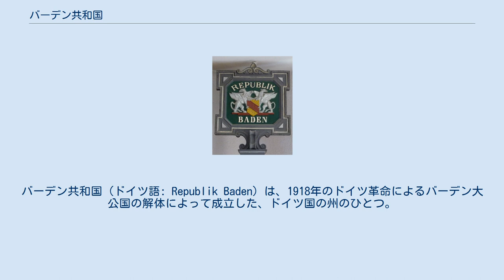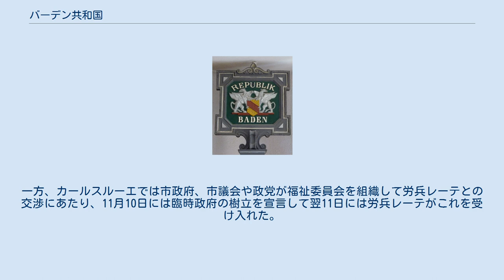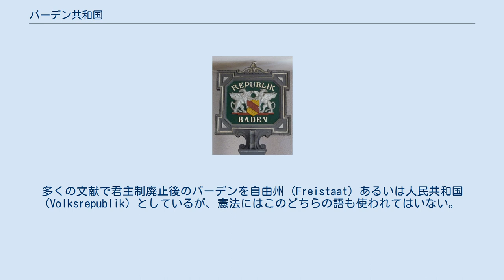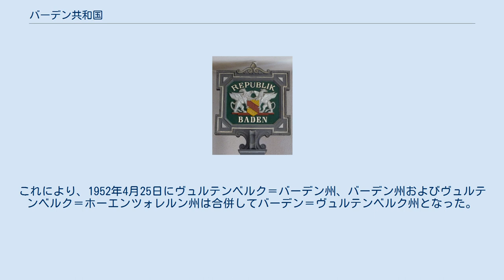バーデン共和国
バーデン共和国（ドイツ語: Republik Baden）は、1918年のドイツ革命によるバーデン大公国の解体によって成立した、ドイツ国の州のひとつ。
ヴァイマル共和政の下で議会制民主主義を敷いていた。
ドイツ国の州の中では唯一「共和国」 (Republik) を名乗った州である。
 バーデン共和国 1918年10月にバーデン大公フリードリヒ2世の従弟で自由主義者のマクシミリアン・フォン・バーデンが帝国宰相となり、11月2日にはバーデン大公国でも選挙制度改革の実施が発表されたが、革命への流れを防ぐことはできなかった。
11月3日のキールの反乱に続いて11月8日にはラールとオッフェンブルク、その翌日にはマンハイム、さらには首都カールスルーエでも労兵レーテが結成された。
一方、カールスルーエでは市政府、市議会や政党が福祉委員会を組織して労兵レーテとの交渉にあたり、11月10日には臨時政府の樹立を宣言して翌11日には労兵レーテがこれを受け入れた。
 新首相に選出されたアントン・ガイスは、前首相ハインリヒ・フォン・ウント・ツー・ボートマンとともにツヴィンゲンベルク城に退避したフリードリヒ2世を訪ね、11月13日には大公から臨時政府の承認を取り付けた。
 臨時政府は11月14日にバーデン自由人民共和国 (Freie Volksrepublik Baden) の樹立を宣言し、制憲議会の選挙日を1919年1月5日と決定した。
11月22日にはランゲンシュタイン城でフリードリヒ2世が退位宣言に署名し、マクシミリアン・フォン・バーデンの承諾を得て彼を大公世子に指名した。
退位したフリードリヒ2世は、バーデン辺境伯を名乗った。
 1918年11月10日にバーデン臨時政府が樹立されたが、この時点では国名は新たに召集される州議会で決定するとして留保された。
これに対して、11月14日に新たに発足したバーデン臨時人民政府は、バーデン自由人民共和国 (Freie Volksrepublik Baden) の樹立を宣言した。
 1919年3月21日には憲法が制定された。
憲法ではバーデンは民主主義共和国 (demokratische Republik) であると定義づけ、「バーデン共和国 (Badische Republik)」という用語を用いている。
多くの文献で君主制廃止後のバーデンを自由州 (Freistaat) あるいは人民共和国 (Volksrepublik) としているが、憲法にはこのどちらの語も使われてはいない。
 11月9日夜から10日にかけて、カールスルーエ市長カール・ジークリストが福祉委員会を組織し、労兵レーテと交渉を行った結果、臨時政府を樹立することで合意をみた。
 制憲議会は1919年1月5日に選挙が行われ、1月15日に召集された。
ドイツ独立社会民主党は議席を確保できなかったため1月7日に臨時政府から退き、ドイツ全土でいわゆるヴァイマル連合を結成したドイツ社会民主党、ドイツ民主党、ドイツ中央党が臨時政府に残った。
 1919年3月21日には憲法が制定され、議会は第39条に定められた職権において、第52条に基づいて内閣の閣僚を選出した。
第52条では、内閣は「法により員数および職務を定める閣僚により構成される。閣僚は、議会における選挙により選出され、議会が指定する職務を担当する。議会は、1年ごとに閣僚の中から首相およびその代理となる者を任命する。必要に応じて、議会は議会に議席と投票権を持たない組織の構成員を閣僚に任命することができる。その場合、その数は議会に議席を持つ閣僚の数を超えてはならない」と定めており、実際に1920年から1929年までほぼ毎年異なる政党から異なる人物が首相に就任した。
 ヴァイマル連合は1929年11月21日までバーデン共和国与党であった。
1929年10月の議会選挙で民主党が連立から外れ、中央党と社会民主党が政権を維持した。
1930年11月には連立与党にドイツ人民党が参加した。
一方、バーデン政教条約を巡って対立が起き、社会民主党が連立から外れた。
 1933年3月31日のラントとライヒの均制化に関する暫定法律は、各州から自治権を奪うものであった。
これに先だって、1933年3月8日にドイツ国内務大臣ヴィルヘルム・フリックがバーデン地方政府に対して1933年2月28日付国民と国...